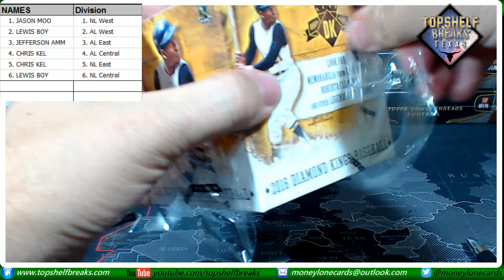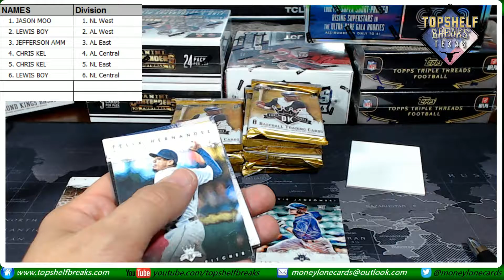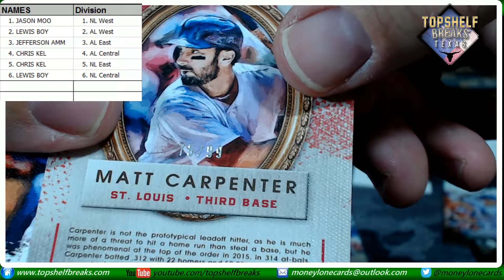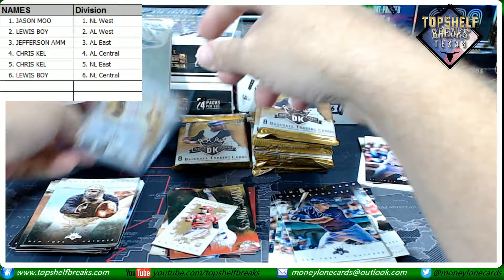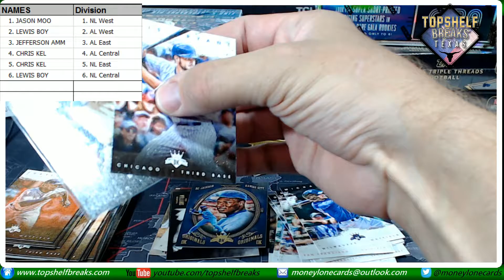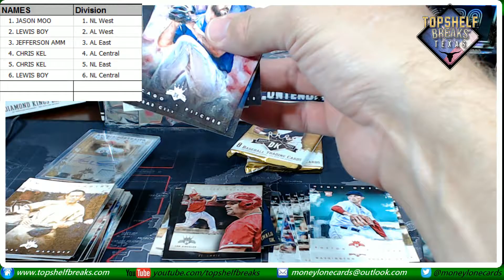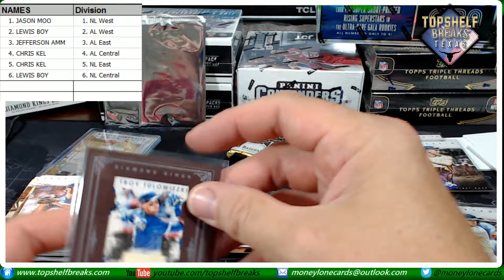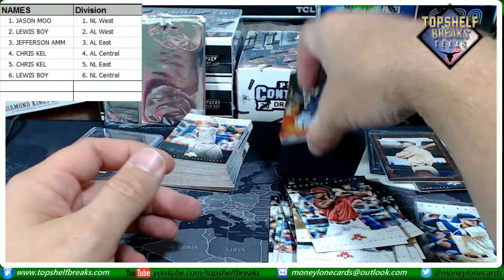TSBTexas 11 20 16 MLB 2016 DK 1Box Divisional